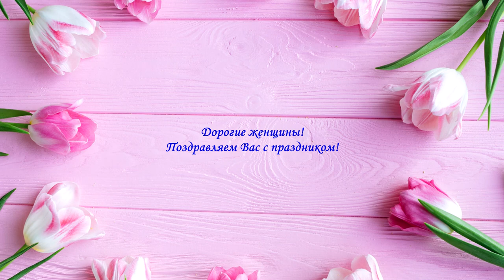Поздравление с 8 марта от профессора Лосева Ф.Ф._Мегастом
Д.м.н., профессор Лосев Фёдор Фёдорович поздравляет женщин с Международным женским днем!